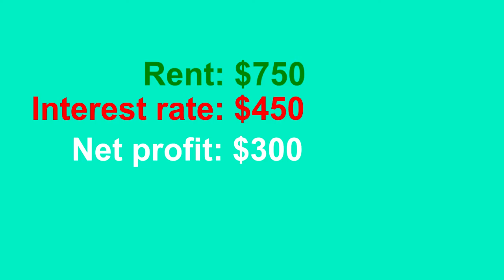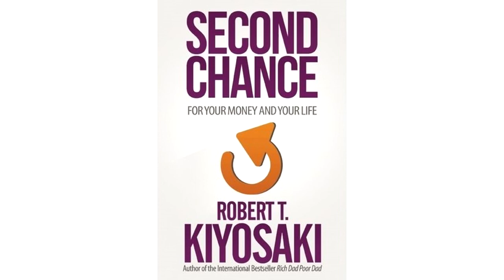Why you should get into debt? | Second chance by robert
In thsi video, we are going to talk about the reasons why we should get into debt? The ideas in the video are taken from the book second chance by robert kiyosaki.

Debt can create more wealthy than you can ever imagine if you know the secrets behind it.